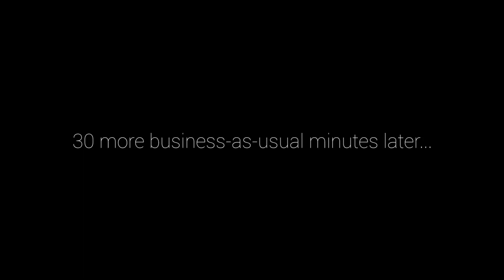When that first place spot isn't looking so lonely after all...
We did it. ? Kinda. ?

Songs:
Mad World by Gary Jules
Run by Ross Bugden
Lisa by AIRGLOW